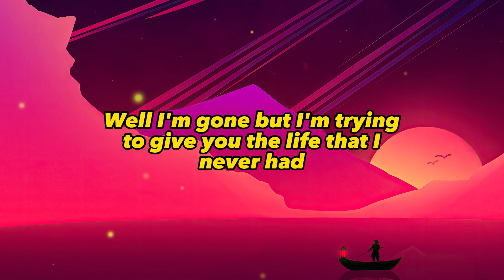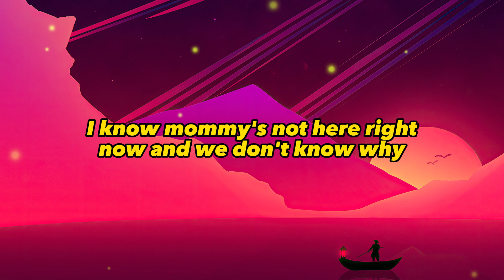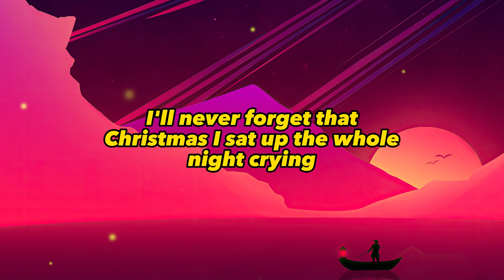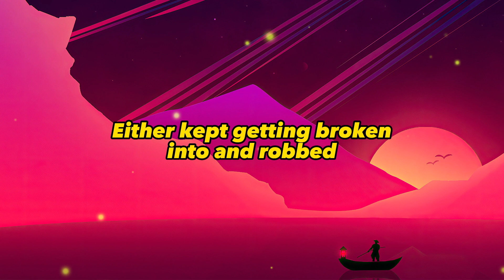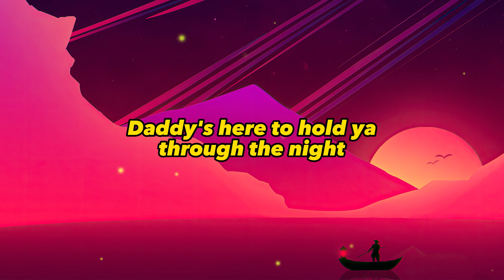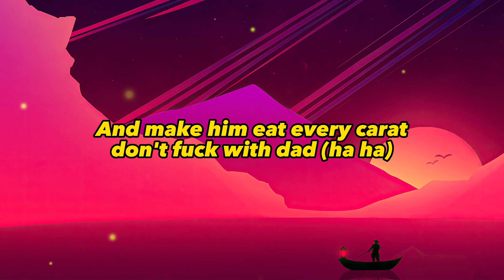Eminem - Mockingbird (Lyrics)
🎶 Track name: Eminem - Mockingbird

✍️ Song Lyrics:
[Intro]
Yeah

[Verse 1]
When I'm gone, but I'm tryin' to give you the life that I never had
'Cause you're scared, I ain't there, Daddy's wit' you in your prayers
But it's just somethin' we have no control over, and that's what destiny is

[Verse 2]
Either kept gettin' broken into and robbed or shot up on the block
Tryin' to start a piggy bank for you so you could go to college
So Mama moved back on to Chalmers in the flat, one-bedroom apartment
Then you started seein' Daddy on the TV
And Mama didn't like it